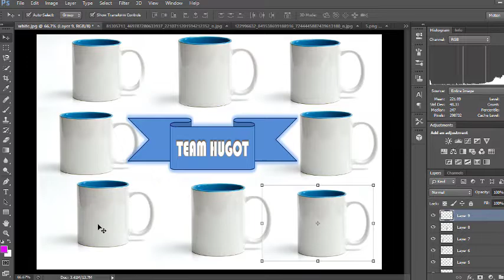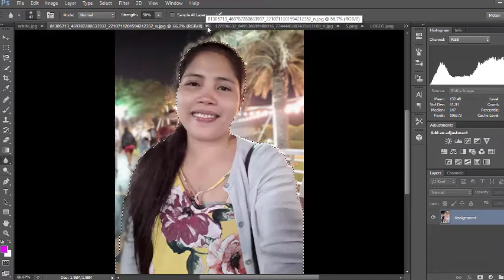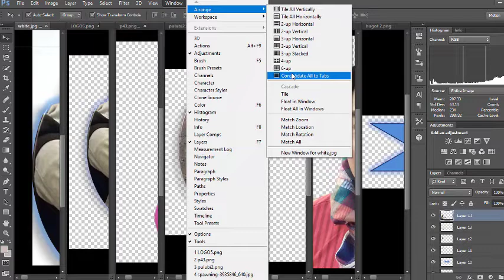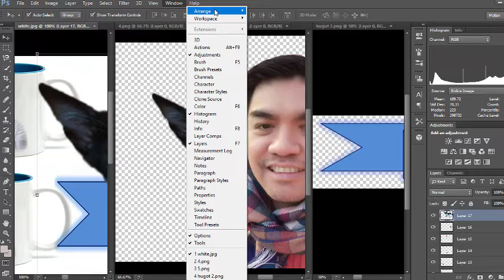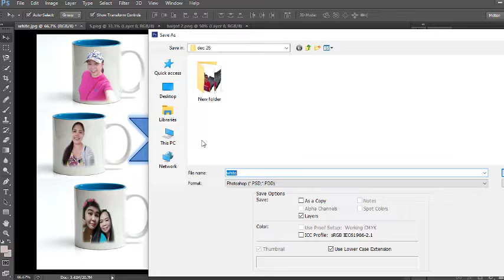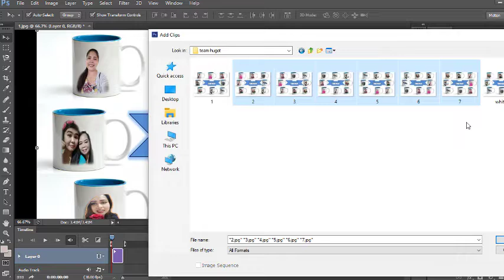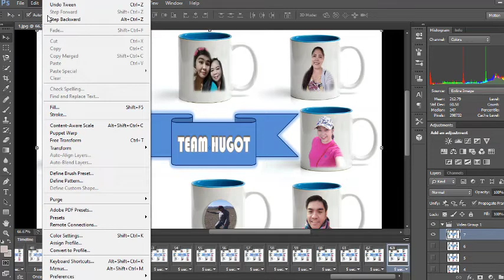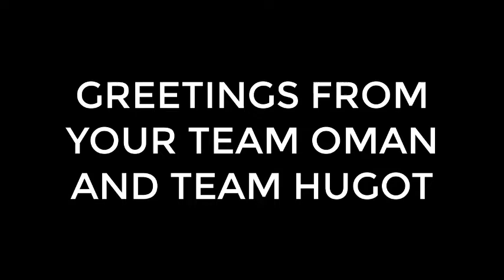FEATURING TEAM HUGOT IN MUG DESIGN USING PHOTOSHOP EDITING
AND SPECIAL BIRTHDAY OF PULUBING MATULUNGIN VLOG.